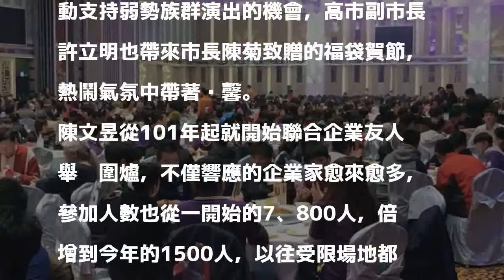企業家聯合辦150桌寒士尾牙 起因竟有「洋蔥」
〔記者洪臣宏／高雄報導〕統昱投資董事長陳文昱聯合企業界友人，今天邀請1500名弱勢民眾圍爐，提前享受年節氣氛。這是陳文昱等人連續第7年舉辦，背後的「洋蔥」，啟發他們寒冬送愛的源源動力。

發表評論評論如下。